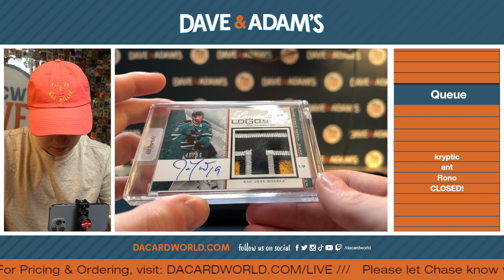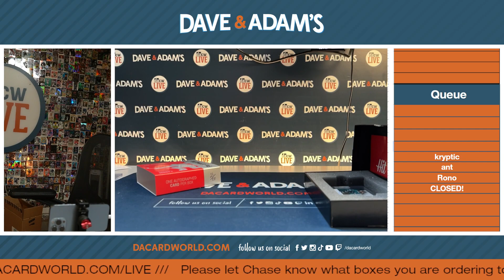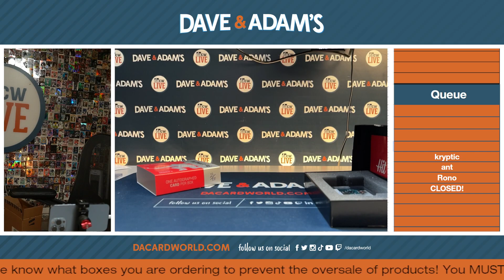Kryptic HP hockey 5/25